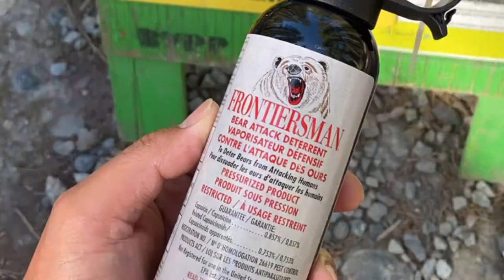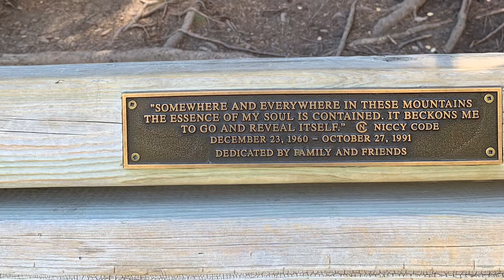GRASSI LAKES HIKE + Bow Valley Stand Up Paddle Boarding (August 2020)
Grassi Lakes Summer Hike